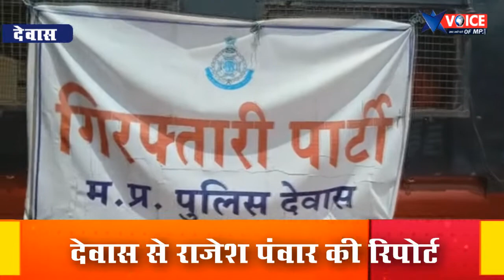समाज के दुश्मनों को गिरफ्तार कर भेजा